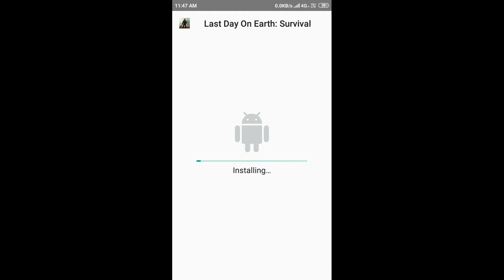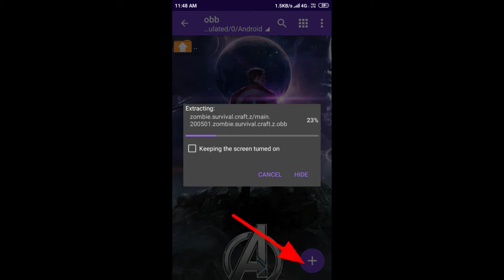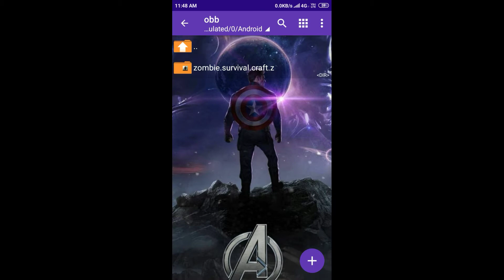How to download last day on earth : survival mod in android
I hope everyone enjoy the video and game.